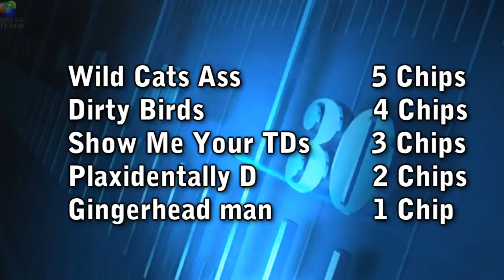Prime 2015 Lottery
MMFFL "The Prime " draft lottery and new divisonal alignments